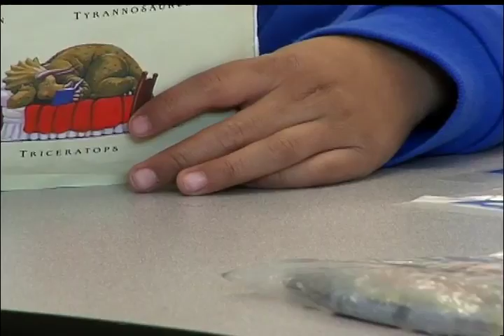Program fills need for local kindergartners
Kids Unlmited started its kindergarten program after the Medford School District made cuts to the kindergarten program at Jackson Elementary School. But Kids Unlimited is struggling and Premier West Bank is offering a little help.